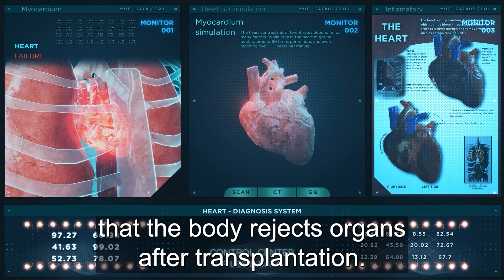Scientists Develop Pig-Human Hybrid Organ for Transplant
There is a global shortage of organs for transplants and researchers from Beilinson Hospital have developed an innovative and groundbreaking method: transplanting organs from pigs’ bodies into humans. This provides a solution to two main problems in the field of transplants: the lack of organs for transplantation and the rejection of the organs after the transplant. The method has been successfully tried with a number of organs: heart, lungs, and liver, to name a few.

Pigs are closest to our nature on the inside. We live in the same filth, except it is the filth of our thoughts and desires. Pigs just dwell in filth, because this is what their bodies need. The person’s “self” does not exist inside his head or his heart, but in his consciousness, and our consciousness does not exist in the flesh or any of our bodily parts, therefore our behavior is not affected, and neither is his “self,” through any transplant to any body parts.

 The soul—a Godly part from above—is the essence of the body’s self and does not vanish. Through the wisdom of Kabbalah and the work of “incarnation of souls,” we can replace our soul. The Creator is the general force of love. Through corrections, our soul can become similar to the Creator, with a great will to bestow an increased connection and love of others. This opens a connection to the Creator and we acquire a sense of wholeness, perfection, eternity, and the feeling of the upper force, which changes us entirely on the inside, and which has nothing to do with the flesh and blood of the body.

►Take the Free KabU Course to Find True Answers About Life